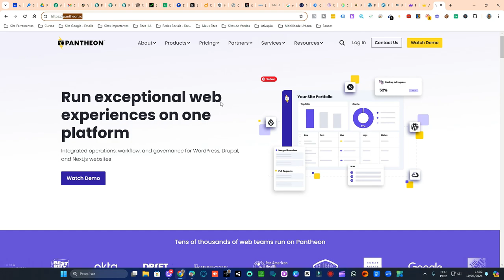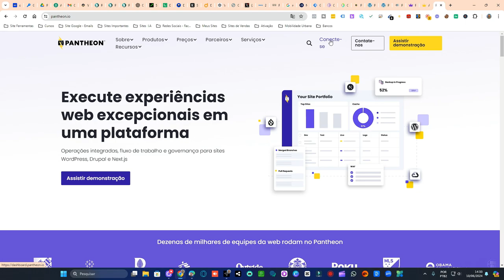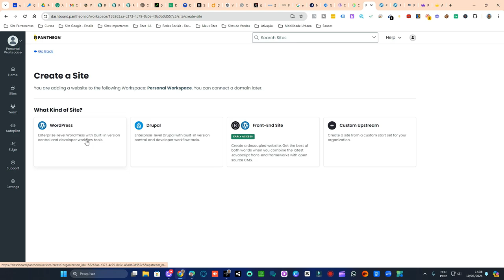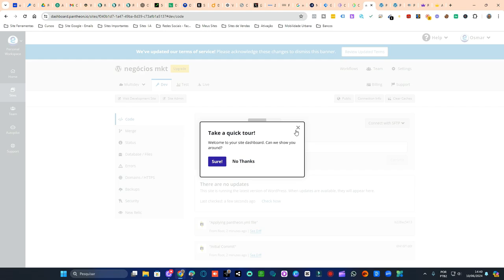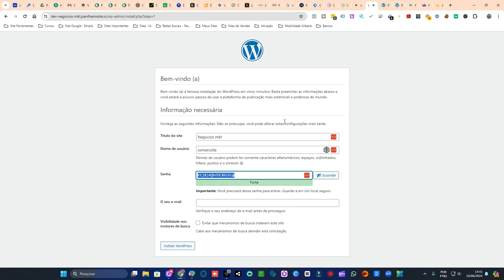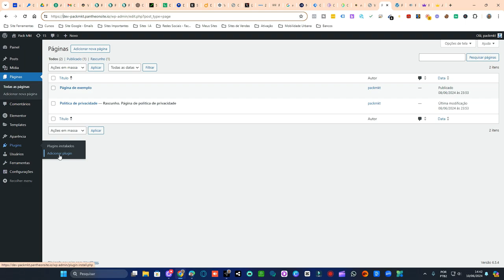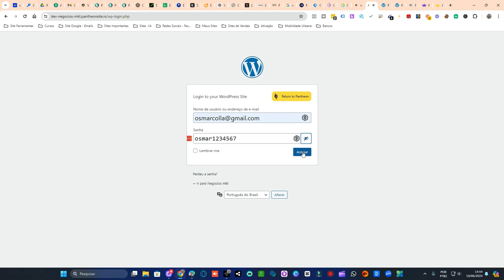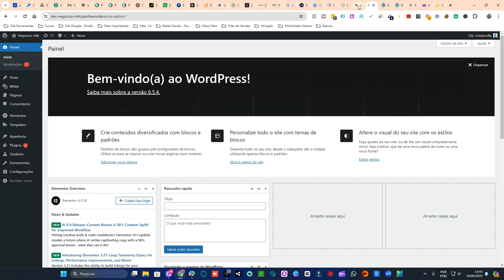🚀 APRENDA COMO CRIAR SITES GRATUITOS E SEM GASTAR COM HOSPEDAGEM! 🚀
Você quer criar um site profissional sem gastar dinheiro com hospedagem? Neste vídeo, vou te mostrar passo a passo como criar sites gratuitos utilizando ferramentas poderosas e fáceis de usar. Com essas dicas, você poderá lançar seu site hoje mesmo, sem custos adicionais!

👉 SITE DA FERRAMENTAS: [pantheon.io]

🌟 Benefícios de Criar Sites Gratuitos:

Economia de Dinheiro: Não gaste com hospedagem e ainda tenha um site funcional.
Fácil Configuração: Ferramentas intuitivas que facilitam a criação do seu site.
Flexibilidade: Personalize seu site de acordo com suas necessidades e preferências.
📈 Dicas para Maximizar seu Site Gratuito:💥 SEJA MEMBRO DO CANAL E TENHA BENEFÍCIOS.